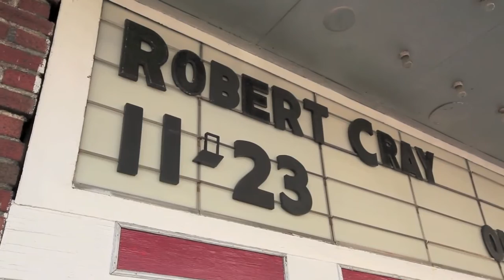The PonderRosa Experience with Chief Engineer, Tom Askin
Location: PonderRosa Studios, Lafayette, NJ